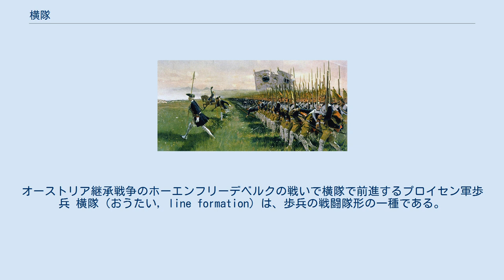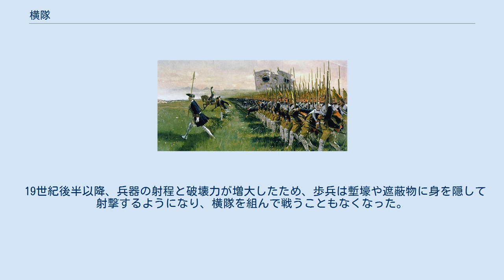横隊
オーストリア継承戦争のホーエンフリーデベルクの戦いで横隊で前進するプロイセン軍歩兵 横隊（おうたい, line formation）は、歩兵の戦闘隊形の一種である。
 横隊は、歩兵を横に数列に並べる戦闘隊形であり、広い正面への攻撃力を最大化できる性質を有する。
歴史を通して最も標準的に用いられてきた隊形でもある。
槍を装備した古代のファランクスも横隊の一種であった。
小銃装備の歩兵で編成された近代的横隊戦術は、七年戦争においてプロイセン王国のフリードリヒ大王が効果的に活用した。
 17世紀から18世紀のヨーロッパの軍隊では、個々の横隊は歩兵大隊を単位として形成された。
横隊の幅は2列から5列とされることが多く、3列とされるのが一般的であった。
列と列との間は半メートルの間隔が置かれ、各列の兵士も射撃と弾込めができるだけの間隔を置いて整列した。
横隊を組んで戦うには、十分な訓練と、士官と下士官による綿密な指揮を必要とした。
下士官は横隊の背後に配置され、長い槍を使って隊列を乱す兵士を正す役割をした。
 横隊の移動速度は非常に遅く、よく訓練されていない限り隊形を保って前進することは不可能であった。
また横隊はその硬直性のゆえに側面や背面からの騎兵の攻撃には脆弱であった。
横隊は多くの場合固定的な隊形として用いられ、兵士は縦隊で前進し、敵前で横隊に展開して射撃を開始し、敵陣突破の際には再び縦隊を組んだ。
 イギリス軍は、ナポレオン戦争では兵力不足を補いつつ正面火力を最大化する目的から2列横隊を標準隊形とした。
2列横隊は19世紀末までイギリス軍で使われ続けた。
クリミア戦争のバラクラーヴァの戦いでは、第93ハイランド連隊が2列横隊を組んでロシア軍騎兵の突撃を撃退した。
 19世紀後半以降、兵器の射程と破壊力が増大したため、歩兵は塹壕や遮蔽物に身を隠して射撃するようになり、横隊を組んで戦うこともなくなった。